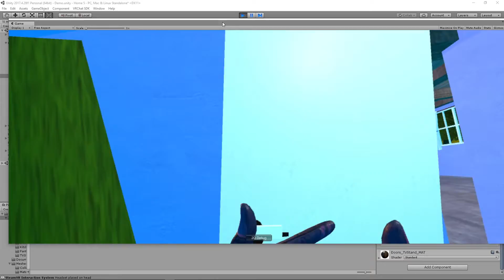Deaf 2030 Unity ? :)